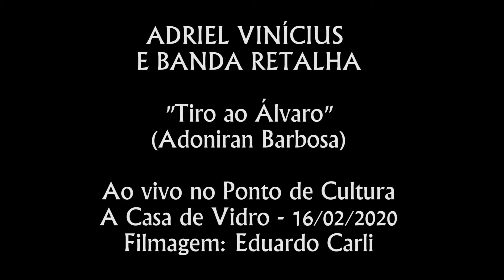Adriel Vinicius e Banda Retalha - Tiro ao Álvaro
De Adoniran Barbosa, "Tiro ao Álvaro", interpretada por Adriel Vinícius e Banda Retalha em @acasadevidro_pontodecultura - evento ACORDA NEGO, Fev 2020.